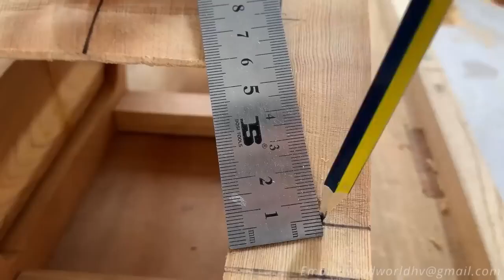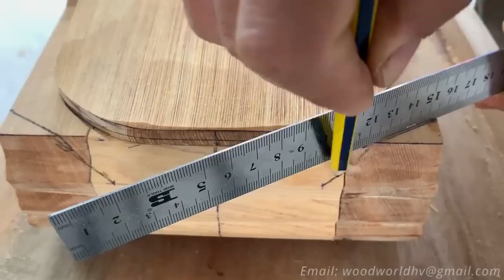Wood Carving 30 Days for Toyota Fortuner Legender Woodworking Art #87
Woodworking Art hd